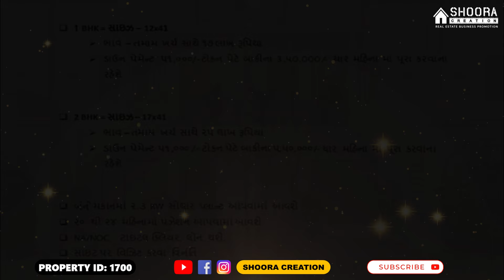1700 - માત્ર 17 લાખથી ફ્લેટના ભાવમાં 1 & 2 BHK Duplex House for Sale Nr. Gandhinagar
👉 Price, Location, and Basic Details of The Property are already provided in the Video (Check the Last 30 Secs).
📢 If You are really interested to visit the Property👇
❌ Do Not Call, It is a Humble Request.
➡️ On WhatsApp Messenger - 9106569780👉 Share the Video Link, Your Full Name, and Property ID